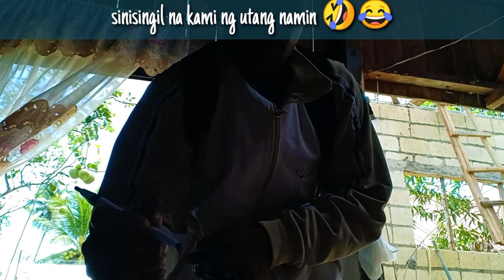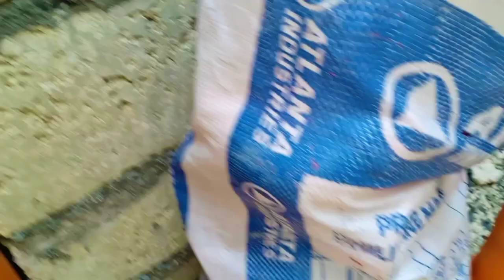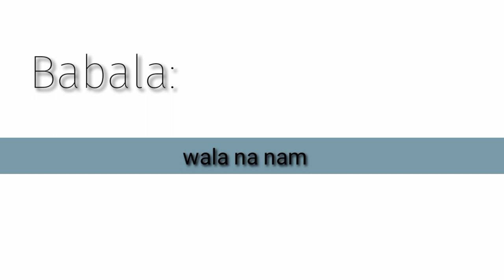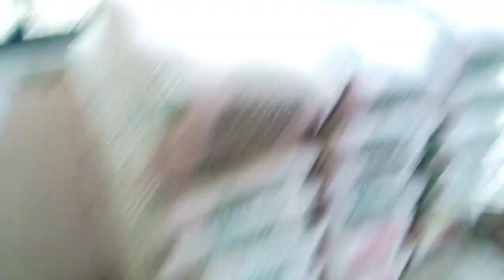RIB TYPE ROOF (magkano ang ginastos namin?) | Bisdak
TITLE: RIB TYPE ROOF (magkano ang ginastos namin?) | Bisdak